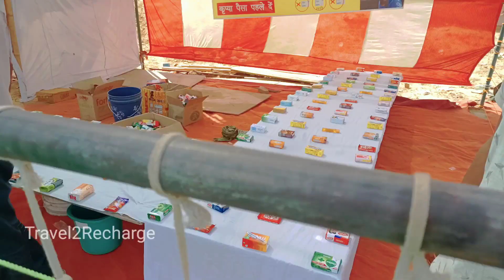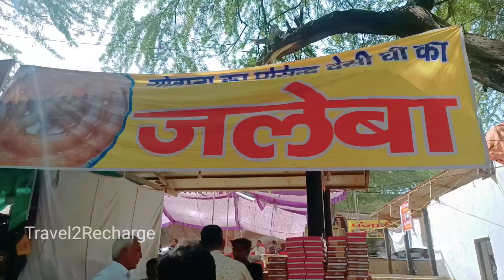अंतर्राष्ट्रीय सूरजकुंड मेला, विदेशियों संग मस्ती में झुमते लोग - Surajkund Mela 2022